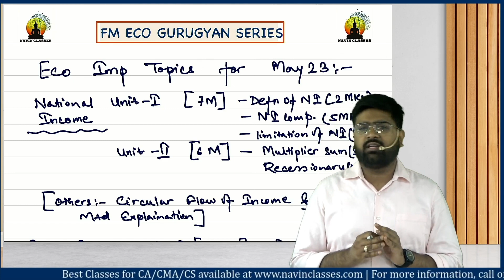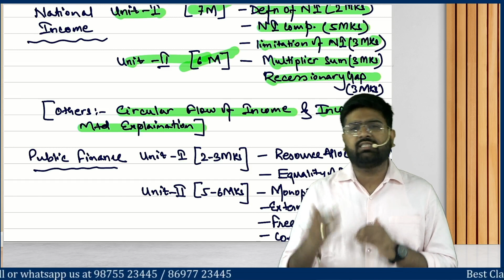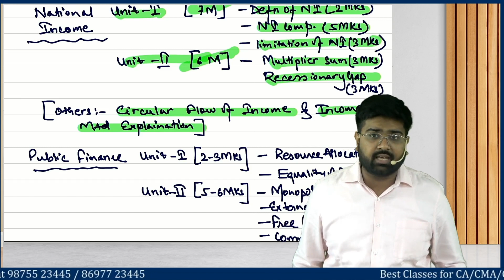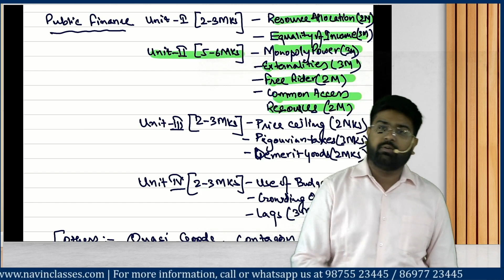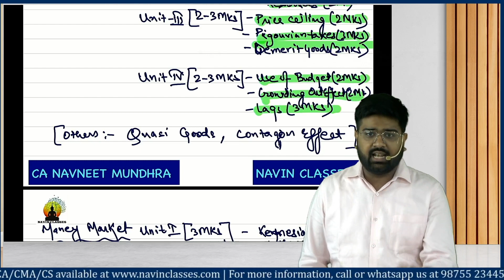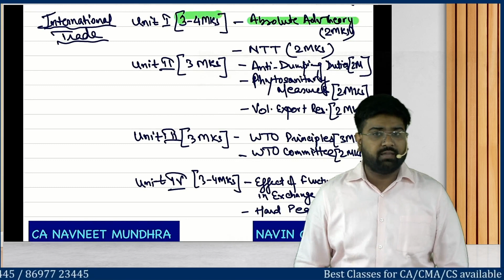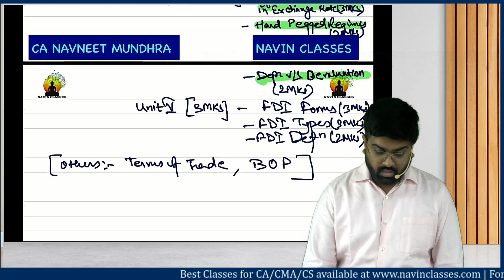Economics for Finance Important Topics | CA Inter May'23 | CA Navneet Mundhra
Hello Everyone,

In this video, we are going to reveal the most important topics of CA Inter Economics for Finance which you must go through in the last few days before exam to ensure maximum score.

Navin Classes is the Best CA, CMA & CS coaching in Kolkata as well as in India with the Professional  Teachers like CA Navneet Mundhra Sir & CA Avinash Sancheti Sir who also are the founders of Navin Classes.